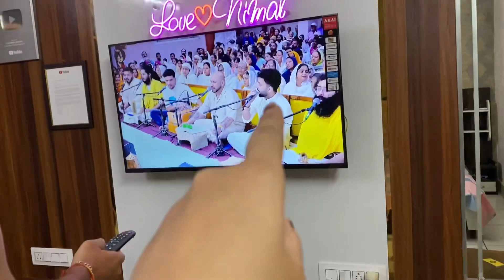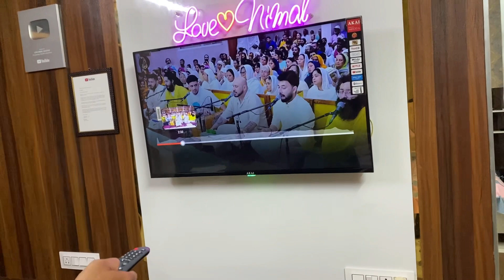Nimal bahut Jidd krn lg pye h 😓